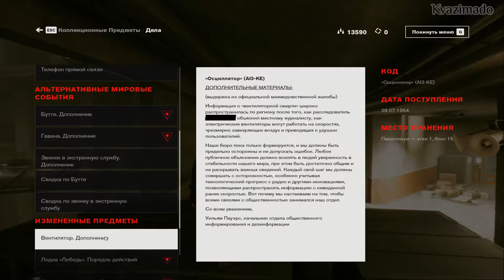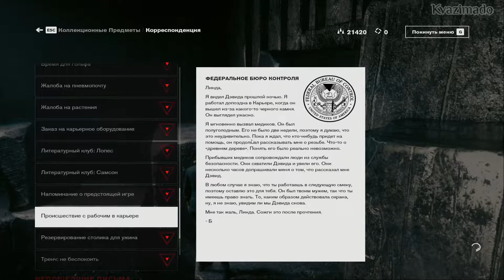Contol. Брат - # 6